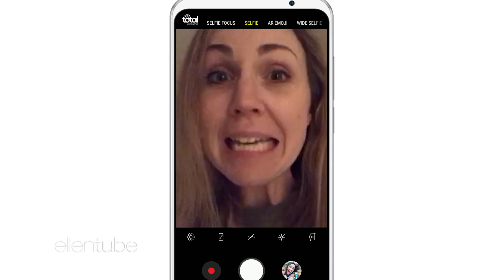'Fearless': Single Dad of Four Is Making Moves!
Ashley Graham checks in on Seth, a single dad of four from Georgia, who she met during Season 1 of “Fearless.” Seth had been struggling with the confidence to take the next step in his relationship with Sarah, a single mom of three from Philadelphia. Ashley catches up with the happy couple who have plans to soon live in the same city, and they get real on what it’s like to have seven kids under one roof.